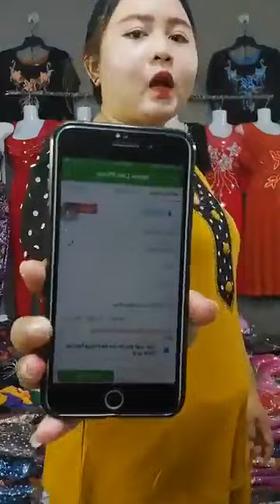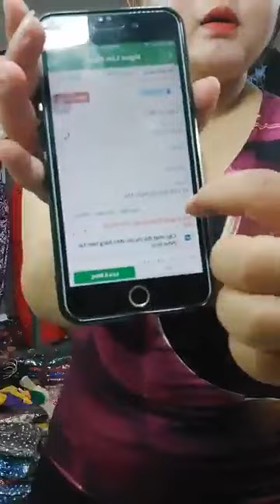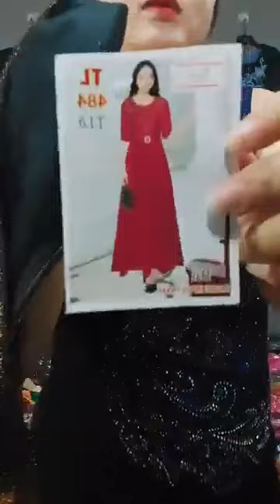Quần áo nữ nhiều mẫu mới nhà em mới nhập hàng về từ Trung Quốc chị em vào xem hu 16